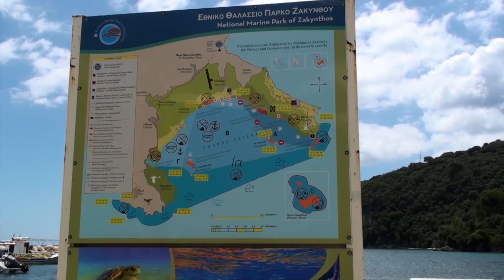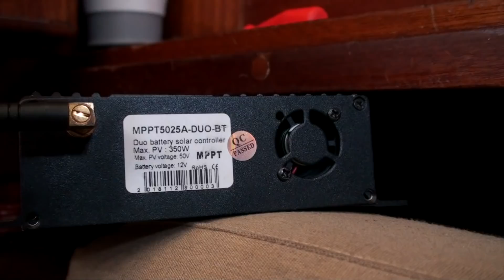Ein Traum wird wahr 🐢 | Wir segeln #59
Was ist noch schöner als Segeln? Mit Schildkröten schwimmen! (Ein Traum wird wahr!). Wir genießen unsere Zeit in den Ionischen Inseln unter Wasser. Die größte Sehenswürdigkeit auf Zakynthos sind die Schildkröten, wir schnorcheln mit ihnen und beobachten sie vom Segelboot aus. Außerdem erledigen wir anstehende Arbeiten am Schiff und säubern den Propeller. Schaut die neuste Folge unseres Segel Vlogs und begleitet uns auf unserem Segelabenteuer durch Griechenland.

_____Link Stahlnetz-Handschuh zum Propeller säubern______________________________________

Das ist unser Handschuh (zur Zeit alle Größen von XXS bis XXL Stand:03/21)
hier gibt es einen ähnlichen Handschuh in XS, S, L, XL
Das scheint die preiswerteste Alternative zu sein, wobei sich nur das Material des Armbandes zum enger stellen unterscheidet * in S, M, L

Habt ihr Spaß mit unseren Videos? Dann könnt ihr uns unterstützen. Wir freuen uns über jede Zahlung, denn wir stecken viel Liebe, noch mehr Zeit und auch einiges an Geld (Ausrüstung) in die Videos
Wenn ihr uns unterstützt, geben wir euch was zurück. Wir machen monatlich ein Live Update Video.

_____Unser Kanal____________________________________________________________________

Wir segeln: Wir  haben unser Leben in Deutschland aufgegeben, ein altes Segelboot gekauft und sind einfach losgefahren. Nun arbeiten wir an der Bootssanierung und segeln gleichzeitig durch Griechenland quasi Refit und Langfahrt in einem. Seit drei Jahren sind wir mit unserer 40 Jahre  alten Segelyacht unterwegs, dabei haben wir viel weniger Seemeilen geschafft als gedacht. Aber auch viel mehr erlebt und gelernt, als wir uns vorgestellt hatten.

Komm mit und lerne von unseren Fehlern und Erfolgen. Wir teilen unsere glücklichen Momente aber auch die Katastrophen. Außerdem dokumentieren wir unsere Kosten und Ausgaben, damit jeder sehen kann, wie billig (oder auch nicht ) das Leben auf einem alten Segelboot ist.

Ein Buch, das wir nach dem Kauf von Zora gelesen haben, sehr sympathischer Autor, es ist sicherlich am interessantesten zu lesen, wenn ihr noch überlegt, welche Schiffsform geeignet ist. Wir haben die damals die englische Version gelesen.

Wäre nicht unsere Route, um um die Welt zu segeln, aber auf jeden Fall interessant. Und das Schiff ist ebenfalls von Dick Zaal, da gibt es bei uns natürlich Extrapunkte.
Die See gehört mir, Uwe Röttgering

Die Bücher von Jens Brambusch habe ich noch nicht gelesen, aber sie stehen auf jeden Fall auf meiner Wunschliste.
Besonders interessant und aktuell: Mit Kummer ohne Sorgen: Als Corona kommt, geht die Crew, Jens Brambusch
Träum weiter!: Zehn Segler, Fünf Kontinente, ein Hafen. Jens Brambusch

Rode Mikrofon
mit Winschutz
DJI Spark Drohne
mit der passenden Fernbedienung

Die Kamera wird es wohl werden, super Preis-Leistungsverhältnis
hätte ich mehr Geld, würde ich diese kaufen

_____Musik_________________________________________
Wenn ihr unseren Link benutzt, um ein Abo bei ES abzuschließen, kriegen wir einen Monat geschenkt.